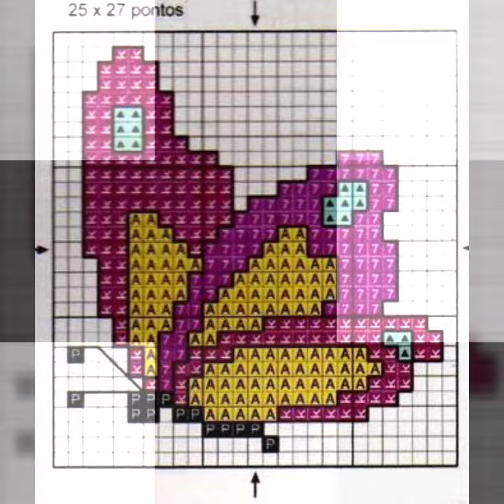Beautiful 🥰 and amazing crossstitch butterfly pattern//Cross Stitch embroidery